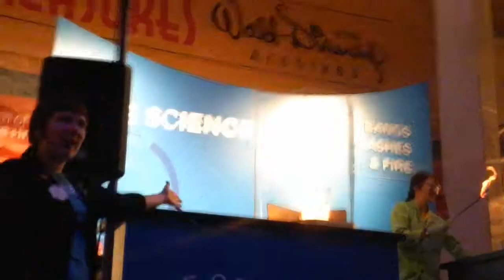Bang, Flash and Fire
my time at the muesum of science and industry